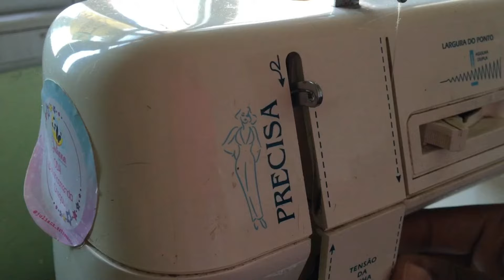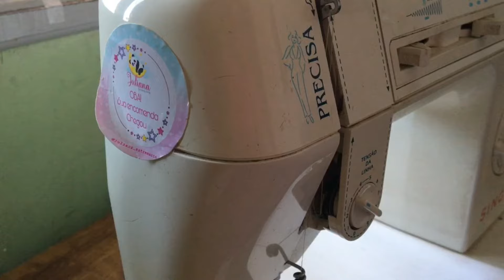RESENHA NA MÁQUINA “SINGER PRECISA” | Máquina Doméstica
Hoje trago a dica de como colocar linha na máquina doméstica Singer.

Ainda não faz parte da família do Ateliê Juliana Extremarte?

Me siga no Istagram, lá eu sempre coloco novidades em primeira mão.

bjos até a próxima..